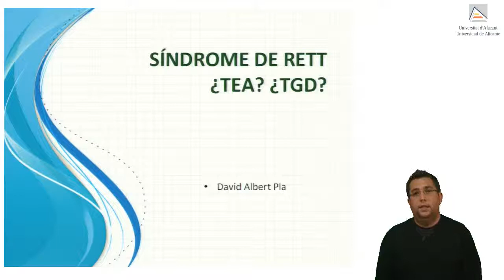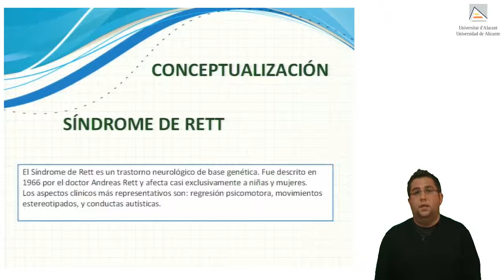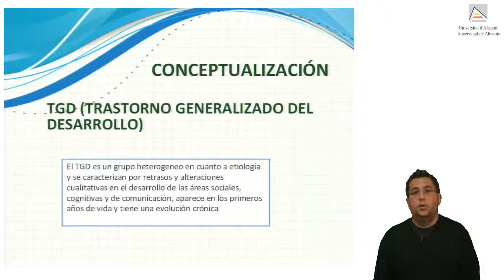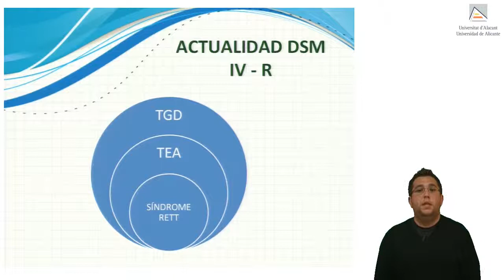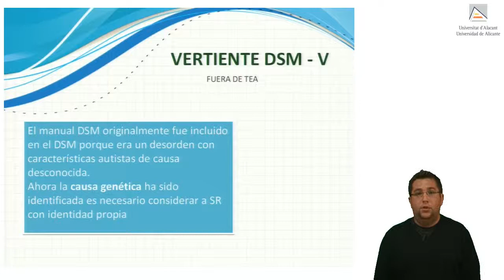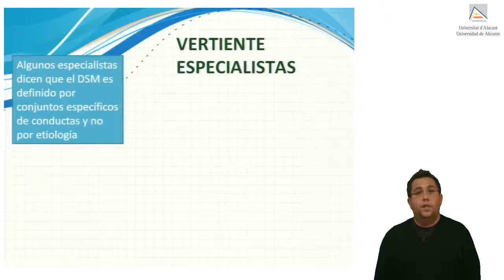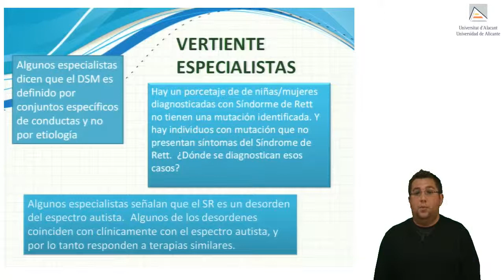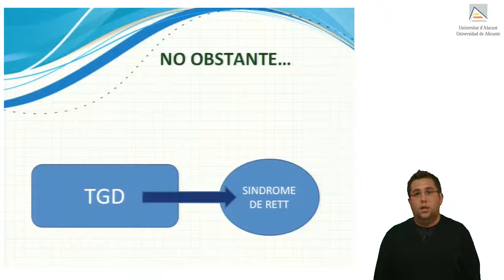Conceptualización del Síndrome de Rett